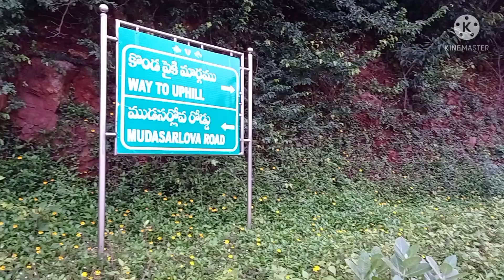Sri Varaha Lakshmi Narasimha temple, Simhachalam Temple Visakhapatanam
Sri Varaha Lakshmi Narasimha temple, Simhachalam a Hindu temple situated on the Simhachalam Hill Range Visakhapatanam, Andhra Pradesh, India. It is dedicated to Vishnu, who is worshipped there as Varaha Narasimha.